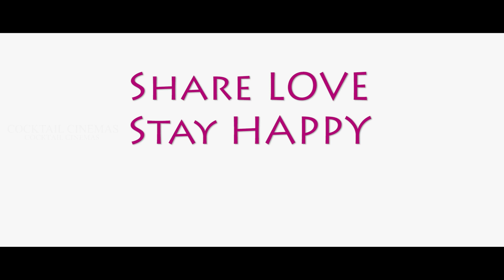Mutton Biryani || Latest Telugu Short Film 2021 || Cocktail Cinemas Original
This is a Story of a Food Delivery boy, Who works so hard to give us food on time. But how much they struggle to keep us happy & satisfied is the theme of the story.
Which talks about Empathy, Gratitude and Sharing love towards each other. We, Cocktail Cinemas always strive to make this world a better place.

People who joined us in this short film are..

Raju GTR as Delivery boy (Insta ID : gtrraju)
Swathi Vure as Customer (Insta ID : swatssup)

Directed by :
Team Cocktail Cinemas

Produced by :
Goutham E.V.S